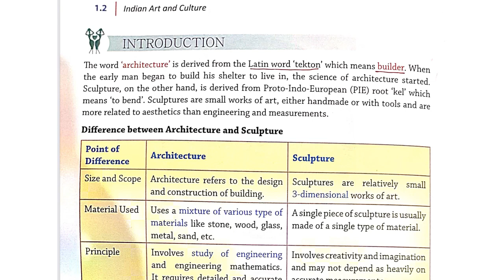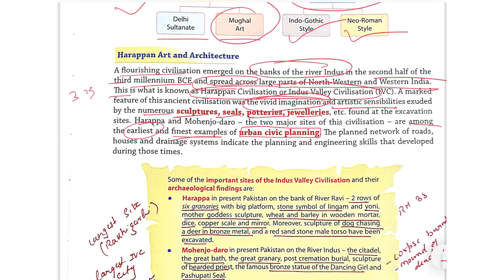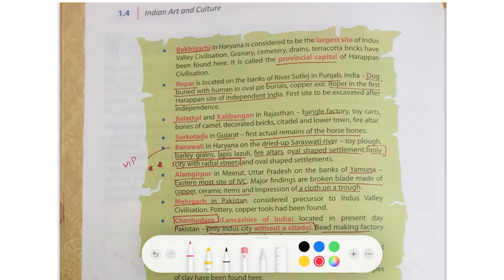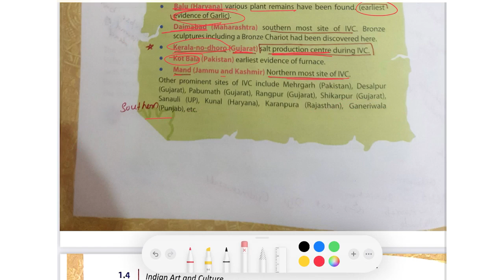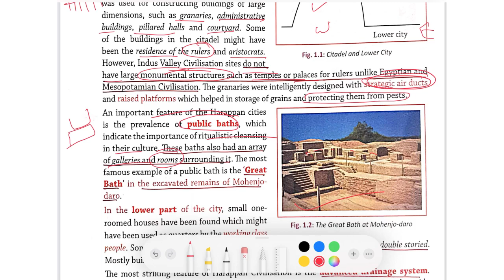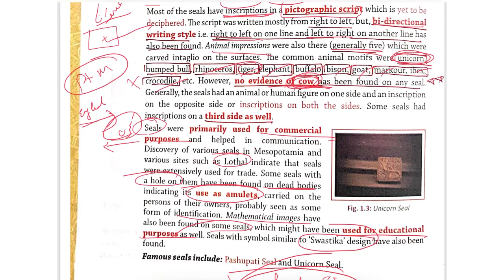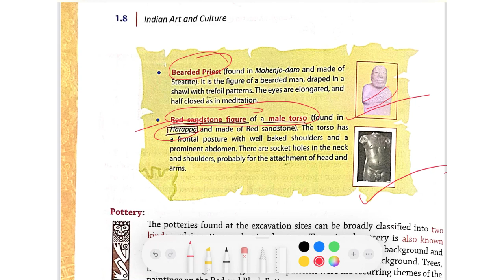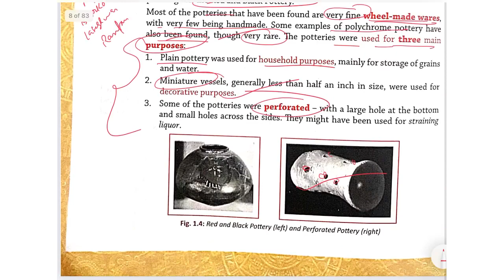ART AND CULTURE | NITIN SINGHANIA |INDIAN ART & ARCHITECTURE, SCULPTURE AND POTTERY( Chap-01 Part 1)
The whole art and culture book by Nitin Singhania is covered in this series.
Regards,
Swevenlearners